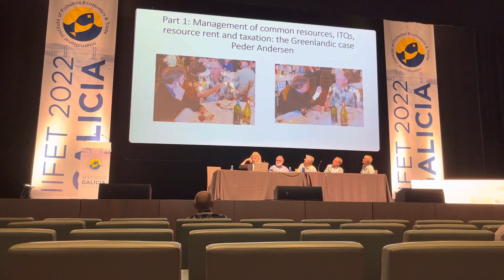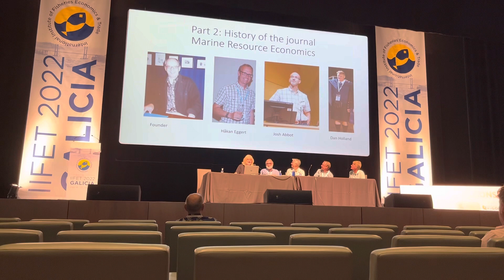IIFET Special Session Honoring Jon Sutinen Agenda Overview by Kathryn Bisack